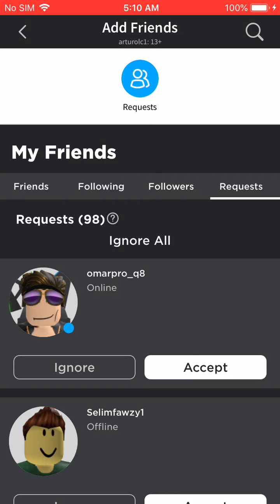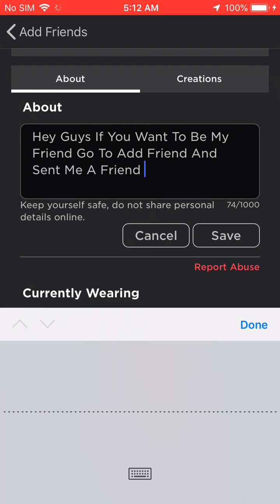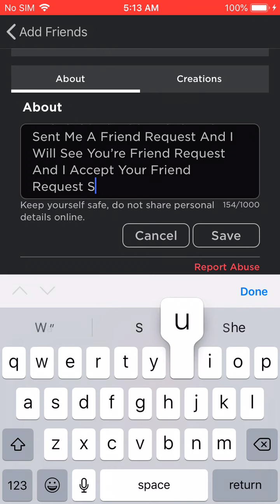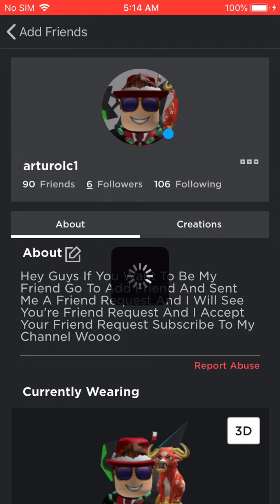If You Want To Be My Friend On Roblox